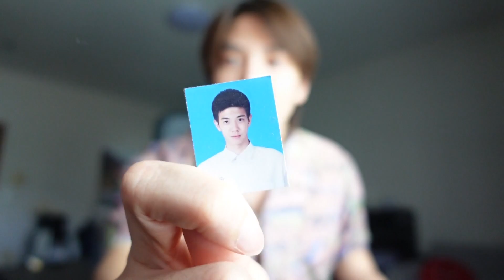รีวิวทุกทรงผมที่เคยตัด บอกช่างยังไง? ทรงไหนตัดแล้วไม่รอด? 💇 [ENG CC] | Zellfie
พี่ตัดทรงผมอะไร? บอกช่างยังไงอ่ะพี่?
มาครับบ วันนี้จะมารีวิวทุกคนแบบหมดเปลือก...
ทรงไหนไม่รอดบอกหมด ไม่มีกั๊ก!!!
0:46 ทรง Mullet
2:02 ทรง Undercut
2:52 ทรง Two block
4:58 ทรง Comma
6:30 ทรงไฟดูด
7:04 ทรง Layered undercut
7:35 รองทรงสูง/ต่ำ
8:49 รวมฮิตทรงผมในวัยเด็ก
อันนี้สำหรับคนอยากติดตามแม็กนะครับ